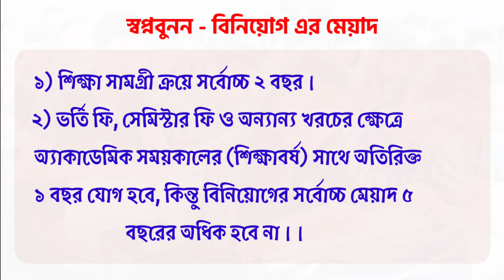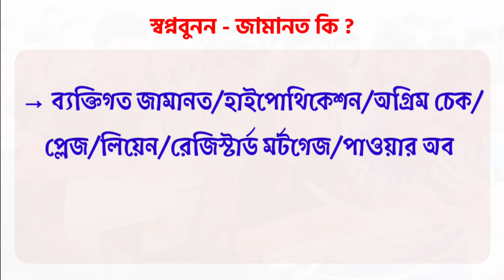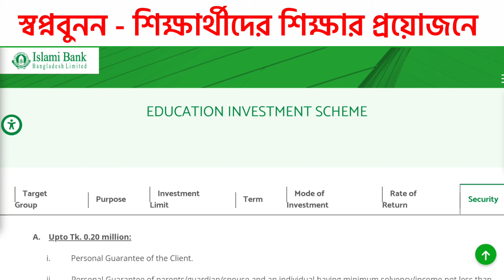স্টুডেন্টদের জন্য শিক্ষা লোন প্রক্রিয়া ⚡ Education Investment Islami Bank Sopnobubun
student loan bangladesh
ibbl student loan
শিক্ষা লোন
education loan in bangladesh
loan apps online
islami bank bangladesh limited
শিক্ষার্থীদের ব্যাংক লোন
student account loan
student loan eligibility
education student lon for abroad
islami bank student loan
kivabe student loan nibo
ibbl bangladesh loan
neel official
how to apply for study loan
student banking
atm
study loan in bangladesh
student lone
student loan interest rate
loan for foreign education
bd loan